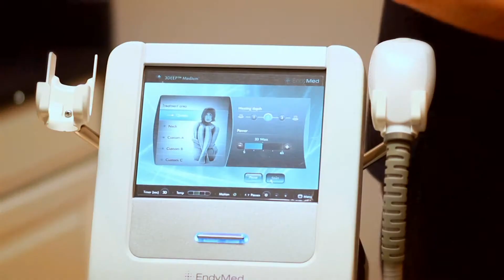Cosmetic Surgery - Dr. Malek